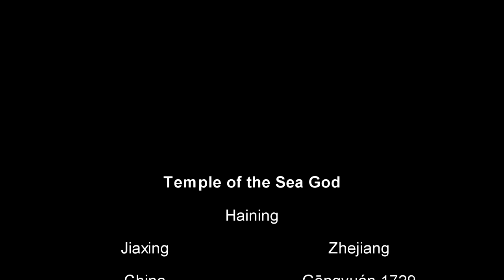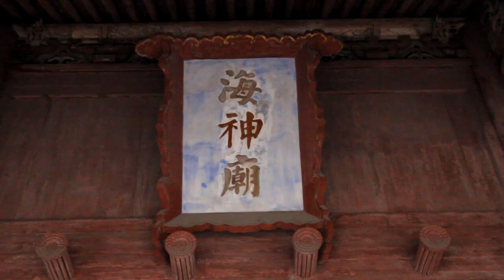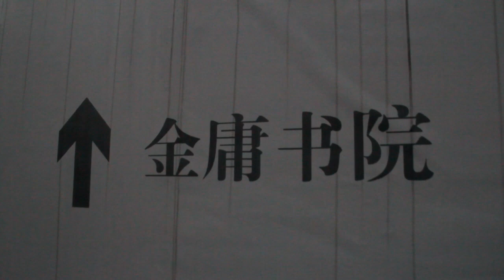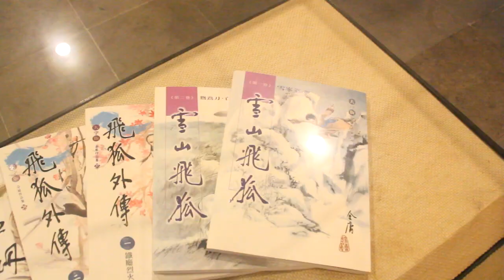Vlog 87 : 海宁【 盐官古镇 · 海神庙 · 金庸书院 】盐官古镇一日游